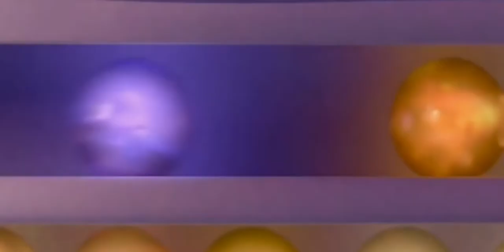/🐍Draco Malfoy🐍/Édit|Émotions |Vice Versa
Coucou !
Petit édit de Draco Malfoy
Selon ses émotions :

Joie
Tristesse
Peur
Dégoût
Colère

Du film :

♥️ Vice Versa ♥️